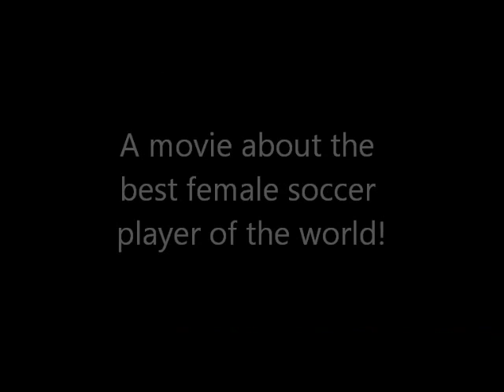Louisa Necib - The best women's football player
This is a movie about Louisa Necib. She is the best female soccer player of the world. Her idol is Zinedine Zidane and she plays for the france national team and olympic lyon. Men call her sexy and hot, but she is one of the best female soccer players of the world. In july 2011 there was a world cup in Germany. At this time she plays again after she had to recover from a injury for some months. At this time she is also active in the women's champions league and for qualification for the european championsship. In 2012 she wil also compete at the olympic games in London.